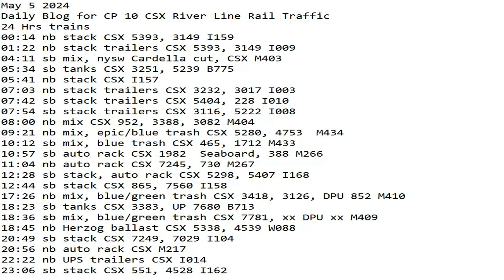May 5 2024 BigTrains.TV CP 10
24 Hrs trains
00:14 nb stack CSX 5393, 3149 I159
01:22 nb stack trailers CSX 5393, 3149 I009
04:11 sb mix, nysw Cardella cut, CSX M403
05:34 sb tanks CSX 3251, 5239 B775
05:41 nb stack CSX I157
07:03 nb stack trailers CSX 3232, 3017 I003
07:42 sb stack trailers CSX 5404, 228 I010
07:54 sb stack trailers CSX 3116, 5222 I008
08:00 nb mix CSX 952, 3388, 3082 M404
09:21 nb mix, epic/blue trash CSX 5280, 4753  M434
10:12 sb mix, blue trash CSX 465, 1712 M433
10:57 sb auto rack CSX 1982  Seaboard, 388 M266
11:04 nb auto rack CSX 7245, 730 M267
12:28 sb stack, auto rack CSX 5298, 5407 I168
12:44 sb stack CSX 865, 7560 I158
17:26 nb mix, blue/green trash CSX 3418, 3126, DPU 852 M410
18:23 sb tanks CSX 3383, UP 7680 B713
18:36 sb mix, blue/green trash CSX 7781, xx DPU xx M409
18:45 nb Herzog ballast CSX 5338, 4539 W088
20:49 sb stack CSX 7249, 7029 I104
20:56 nb auto rack CSX M217
22:22 nb UPS trailers CSX I014
23:06 sb stack CSX 551, 4528 I162